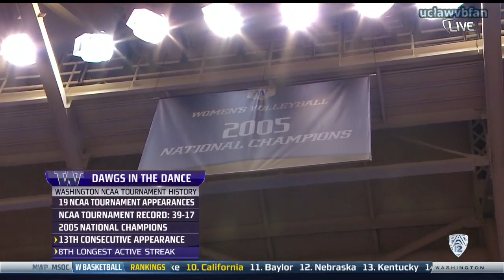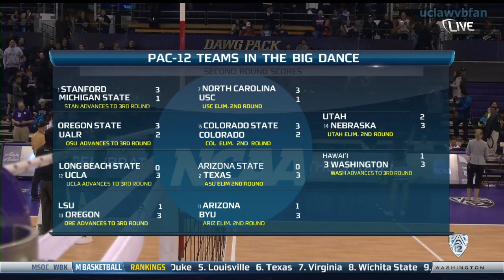Hawai'i vs Washington - NCAA Women's Volleyball Tournament 2nd Round (Dec 6th 2014)